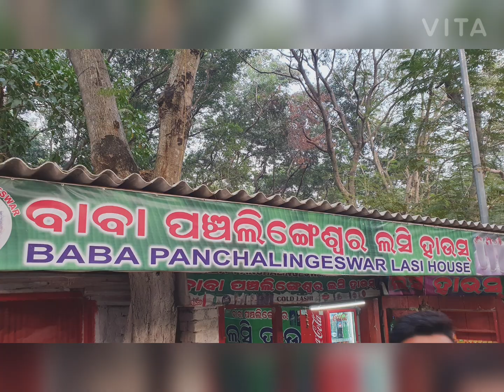Similipal,Panchalingeswar,Chandipur Odisha Road trip from Kolkata - EP:1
You can go by Car,bike,bus or train.
You have to reach Balasore then go for your day wise plan.
Day 1 - Take hotel at Chandipur take breakfast and go for Panchalingeswar temple,Nilgiri hill,Imami Jagannath temple,Khsirochora temple back to Chandipur and Night Stay.

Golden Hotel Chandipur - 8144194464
New building
Day 2 - early morning go to Chandipur beach enjoy the sunrise and waves come back to hotel and check out.Then go to Devkund after that go to Baripada take hotel and Night stay.

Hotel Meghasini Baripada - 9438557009